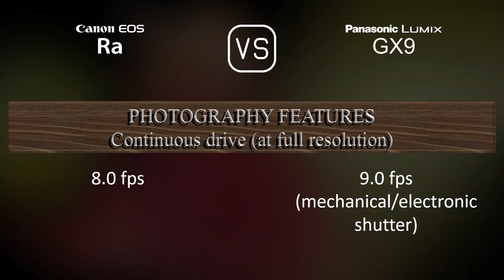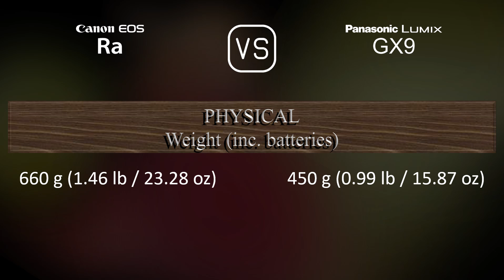Canon EOS Ra vs. Panasonic Lumix GX9: A Comparison of Specifications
This video overviews the Canon EOS Ra and the Panasonic Lumix GX9 in a parallel comparison of specifications.

00:25 LAUNCH
00:33 BODY
00:40 SENSOR
01:01 IMAGE
01:16 OPTICS & FOCUS
01:41 SCREEN
01:58 VIEWFINDER
02:13 PHOTOGRAPHY FEATURES
03:06 VIDEOGRAPHY FEATURES
03:20 STORAGE
03:24 CONNECTIVITY
03:49 PHYSICAL
04:07 MISC